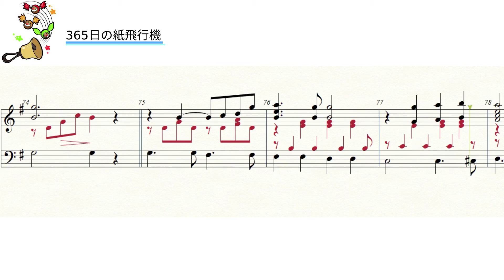365日の紙飛行機 AKB48 ハンドベルアレンジ楽譜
2015年NHK連続テレビ小説『あさが来た』の主題歌です。

ハンドベル3オクターブ用に編曲しました。
伴奏部分にハンドベル奏法のブラックやサムダンプをたくさん使いました。
リズムを楽しんでください。

ピアノ・ハンドベルアレンジ楽譜のリクエストはこちら↓